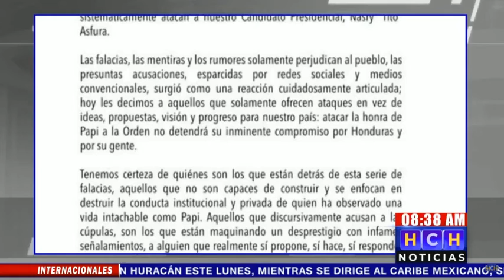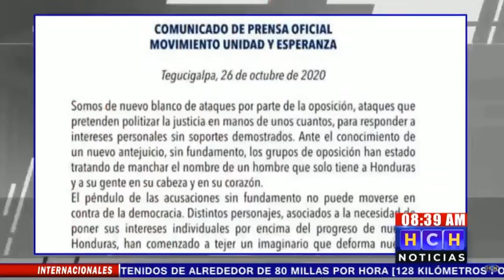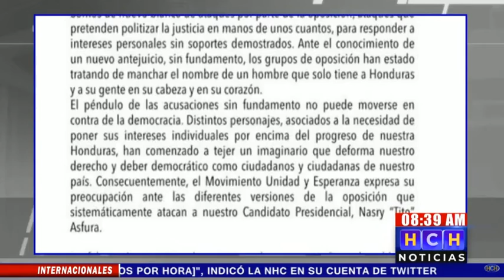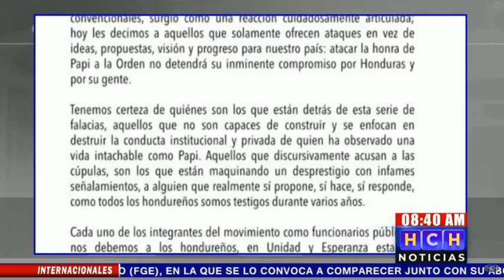Quieren apartar a “Papi” porque no pueden vencerlo: David Chávez